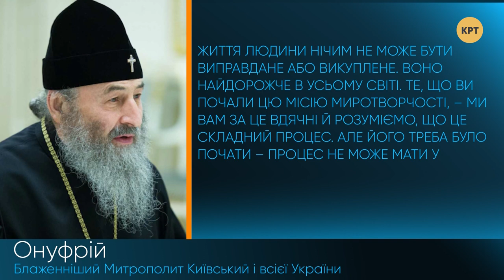«Нормандской встрече» грозит провал? – Прайм. Аналитика с Миглазовым // 05.12.2019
Зеленский встретился с украинскими религиозными лидерами. Украина предлагает сменить представителей временно оккупированных территорий в составе ТКГ в Минске. Джулиани приехал в Киев, чтобы встретиться с бывшими чиновниками ГПУ. События обсудил ведущий Иван Миглазов с народным депутатом предыдущих созывов Осипом Винским и дипломатом Вадимом Трюханом.

Распространи это видео!